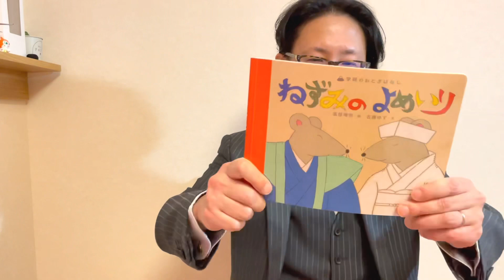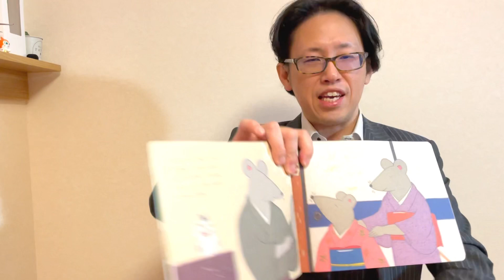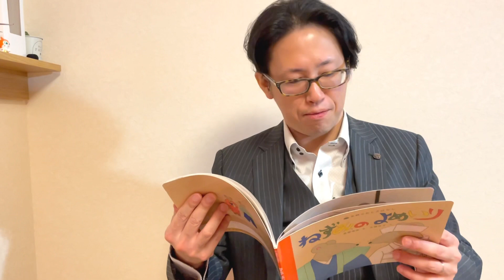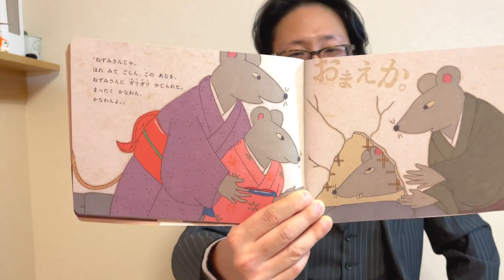【日本昔復縁話】 彼女の両親に嫌われた彼氏が復縁結婚できた理由（ねずみの嫁入り）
彼氏の親から嫌われてしまっている、
彼女の親から嫌われてしまっている、
むしろ親に嫌われたからこそ別れにつながってしまった、
彼氏彼女の親から嫌われている場合どうしたらいいの？というご相談も多いです。

結論！このネズミの彼氏の様に、例え相手の親に嫌われてしまっても自分に集中してやるべき事をやりつつ、その間にネット復縁工作にご依頼ください。
それしかないです！